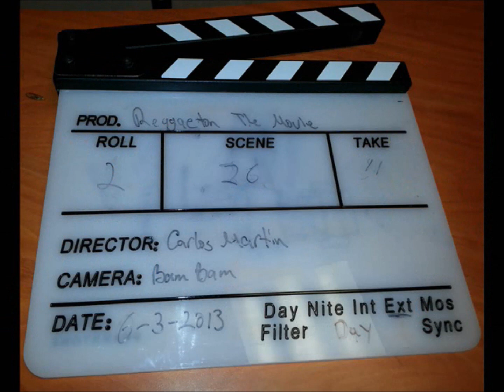REGGAETON THE MOVIE FOTOS Y VIDEOS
CINETEATRO BORICUA HIZO UNA RECOPILACIÓN DE FOTOS Y VIDEOS DESDE VARIOS SET DE FILMACIÓN DE LA PELÍCULA REGGAETON THE MOVIE
SE ESCUCHA COMENTARIO DE LA PRODUCTORA Y DE ALGUNOS PARTICIPANTES DE LA PELÍCULA.
* GRAN PARTE DE LO RECAUDADO EN ÉSTA PELÍCULA SERÁ DONADO A ENTIDAD DEDICADA A ANGELIT@S CON AUTISMO